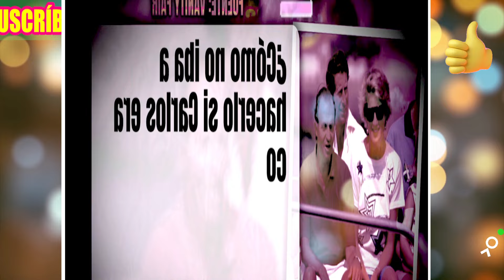💥ÚLTIMA HORA : Paloma Barrientos CONFIRMA RELACIÓN de Juan Carlos I con Lady Di por Felipe y Letizia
y al tercer canal: @Jack3shorts

Ante los rumores de una posible relación entre Lady Di y Juan Carlos I, colaboradores como Paloma Barrientos y Antonio Montero comparten distintos testimonios. Paloma Barrientos habla de un encuentro entre ambos en un barco y asegura que “pasó lo que tenía que pasar”. En los 80 y principios de los 90, era habitual ver fotografías de la Familia Real Española y la Británica pasando tiempo juntos.